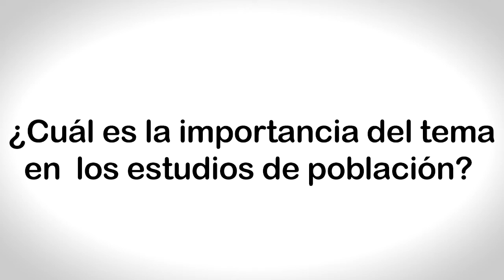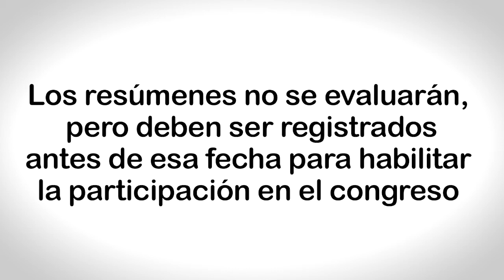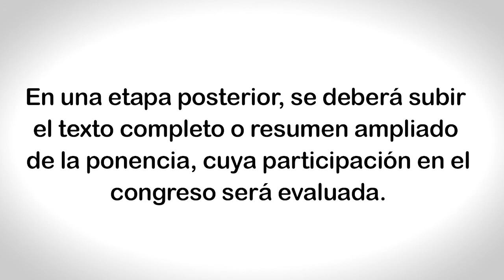IX CONGRESO ALAP - J. Fanta y A. Abeldaño invitan a sesión sobre población y cambio climático